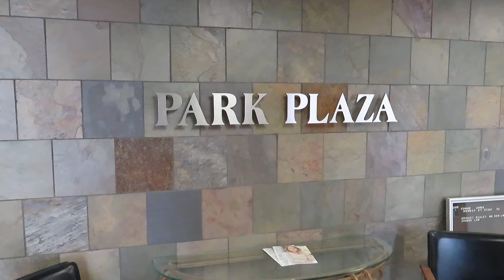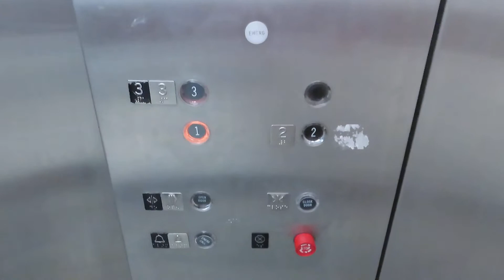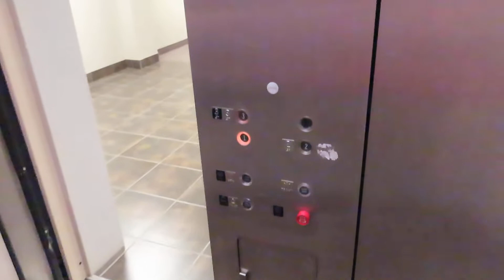OTIS lexan hydraulic elevator at Park Plaza office building, Lincoln NE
Shot 8/22/2019.  Featuring Super Techno Cat.

One of my personal favorites that I get tot show to someone!